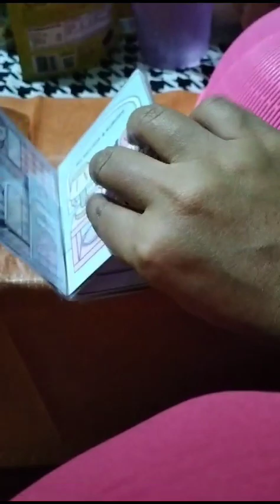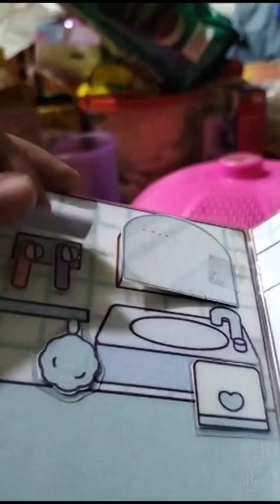BABY, FRIDAY, 15 SEPTEMBER 2023